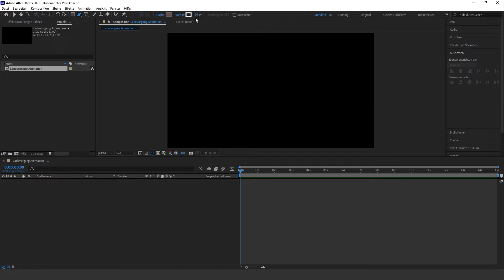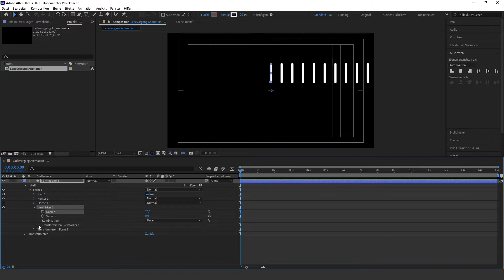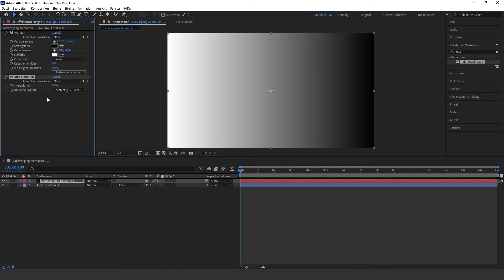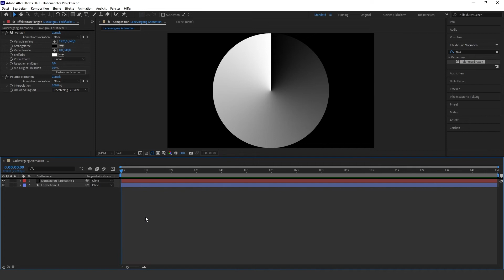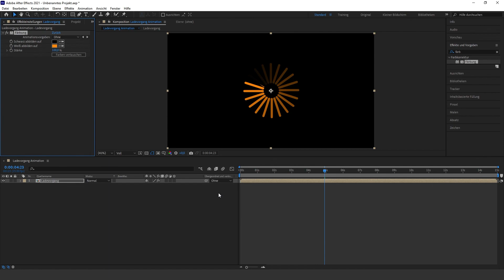Ladevorgang Animation - After Effects Tutorial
Hallo zusammen, in diesem After Effects-Tutorial erstellen wir eine Ladevorgang Animation (Loading Animation) in After Effects.